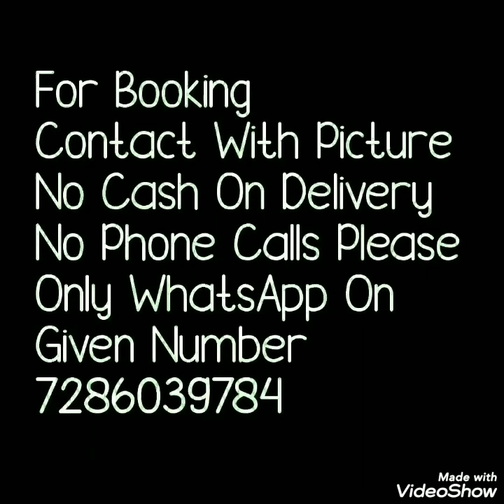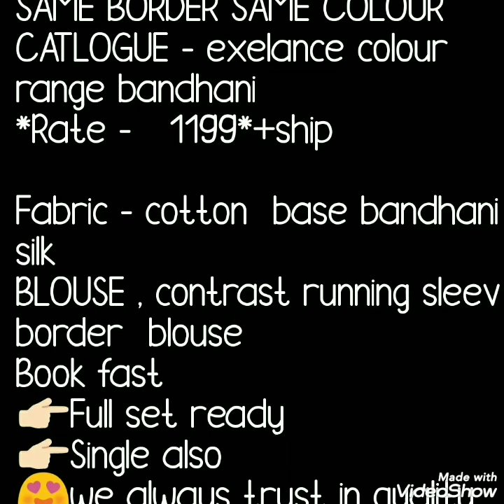Bandhani Cotton Silk Saree With Beautiful Zari Border// Bella Fashion World //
Hello all
Today's video is beautiful colorful bahnani sarees. Thses are cotton base bandhani sarees  with silk. contrast running blouse pice. Watch this video until the end.

1 . watsup for order: 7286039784
 2. no negotiations please
 4.Sorry, cash on delivery service is not available
 5.payment can send through RTGS,,google pay or paytm,account transfer.
 6.Dispatch will be with in 2 3 day after payment
 7.After dispatching we will send you courier number through watsup
 8.Depends on distance item will receive.normally 7 to 10 working days
 9.Take video at the time of parcel open
10.if you find any damages you can returned to same address
11.we supply all over  india,and overseases also.